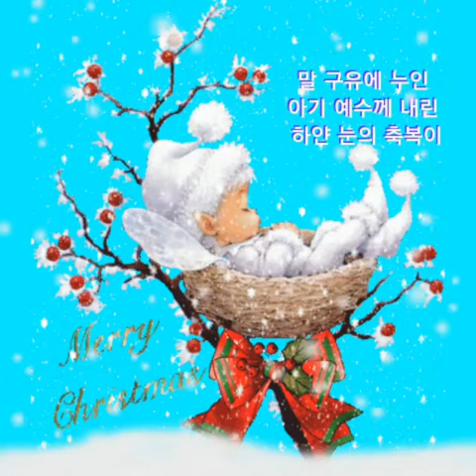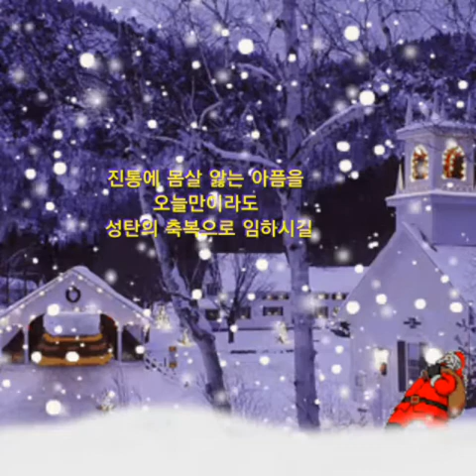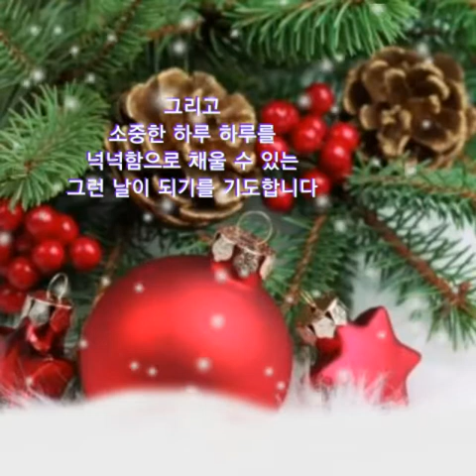성탄절에 부치는 祈禱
소중한 하루 하루를 넉넉함으로 채울 수 있는 그런 날이 되기를 기도합니다